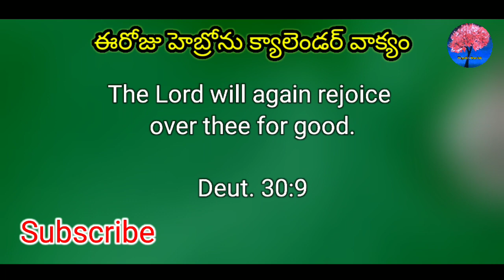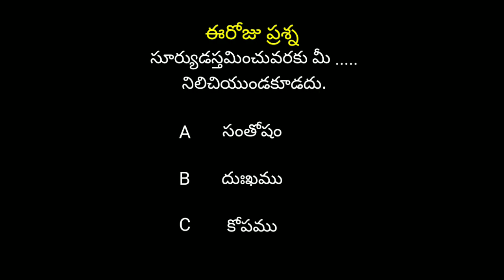Today's hebron calendar promise 02-02-2022